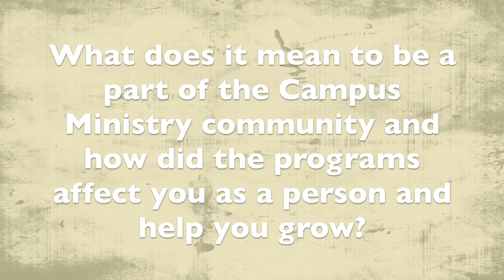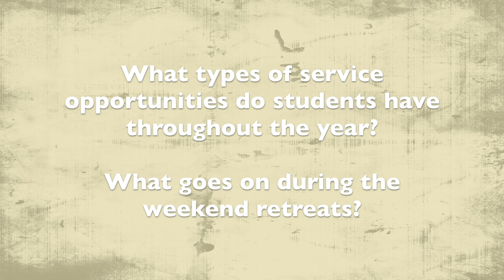Campus Ministry Alumni